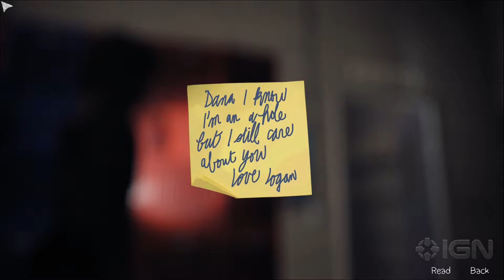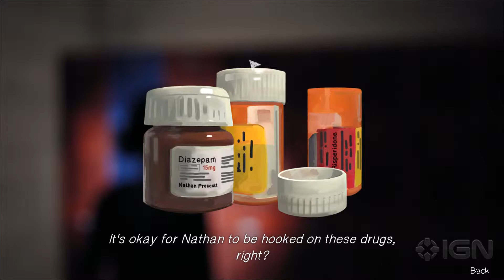Life Is Strange Walkthrough Episode 3: Chaos Theory - Part 4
We guide you through Chaos Theory, the second Episode of Life is Strange. For more on the game, make sure to check out our wiki